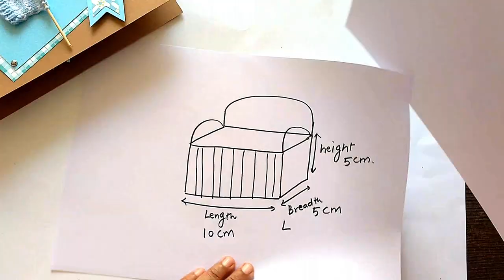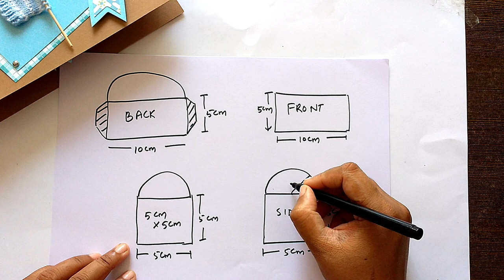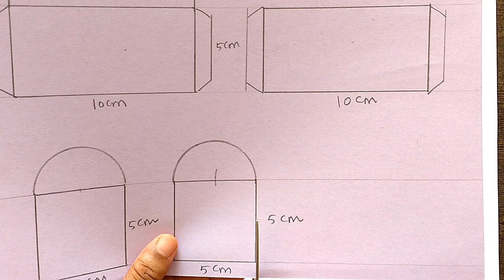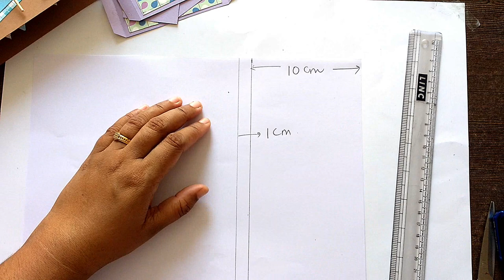DIY Baby Crib Card Tutorial// Birthday popup card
Hey Friends ...
Enjoy making this very cute
Baby crib popup card...
Its easy and fun to make...
Plz make your own copy and
send me pics of your version on
for more popup cards ..